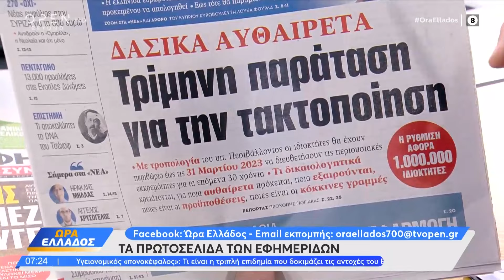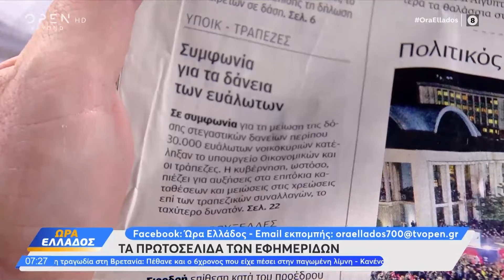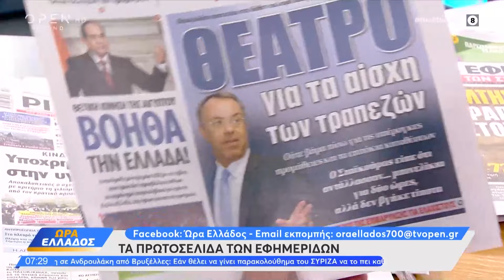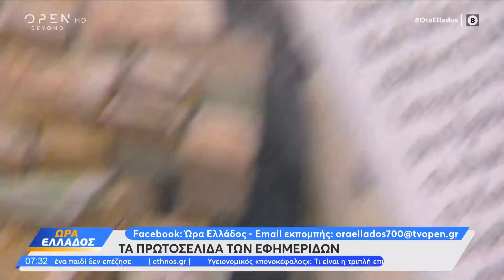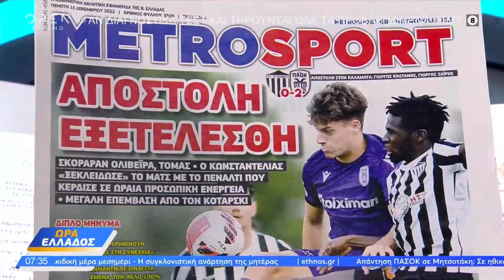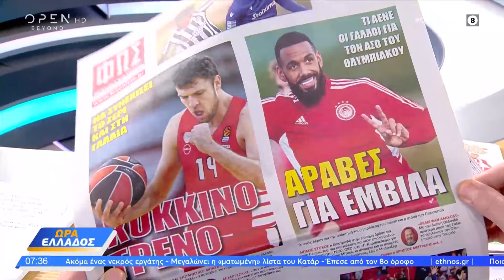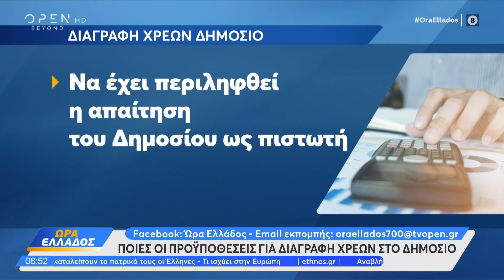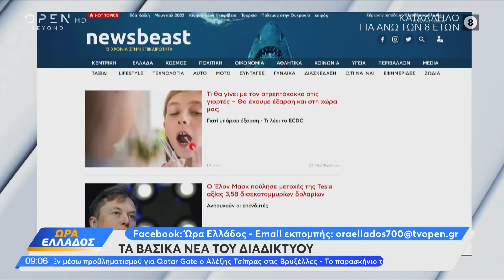Ώρα Ελλάδος 15/12/2022 | OPEN TV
Γίνετε μέλος στο κανάλι του OPEN για να αποκτήσετε πρόσβαση σε προνόμια:
Ο πρόεδρος συνομοσπονδίας Ρομά μίλησε για τον θάνατο του 16χρονου Κώστα Φραγκούλη. Ο πολιτικός επιστήμονας Γ. Βασσάλος αναφέρθηκε στον ρόλο των λόμπι στις Βρυξέλλες. Ο αντιναύαρχος ε.α Γ. Εγκολφόπουλος δήλωσε πως αμφισβητεί ότι υπάρχει πύραυλος Tayfun και πως όποιος έρθει νύχτα θα τον φάει το μαύρο σκοτάδι. Επίσης, ο βουλευτής της ΝΔ Κώστας Γκιουλέκας, ο βουλευτής του ΣΥΡΙΖΑ Χρήστος Γιαννούλης και η Μιλένα Αποστολάκη από το ΠΑΣΟΚ - ΚΙΝΑΛ, αντιπαρατέθηκαν για τις ραγδαίες εξελίξεις στο Qatar gate.